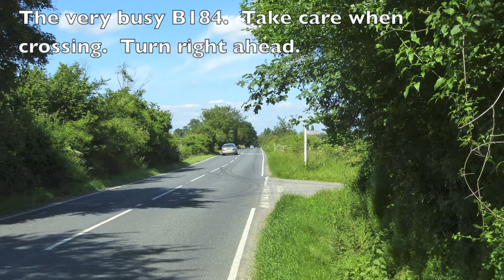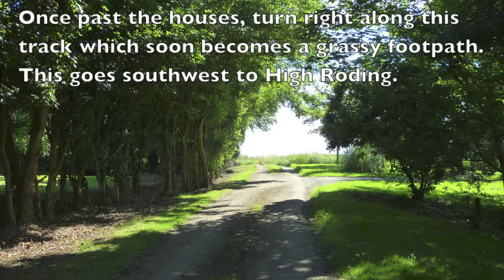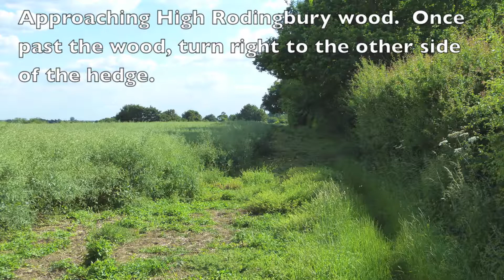Canfield Walks: Philpot End - High Rodingbury Wood Circular